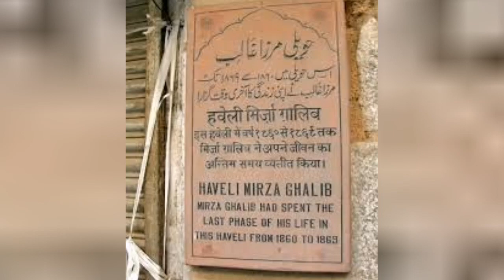मिर्ज़ा ग़ालिब को याद करते हुए ll Remembering Mirza Ghalib